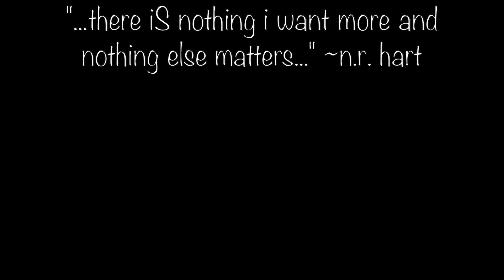praying for it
snippets from: Texas Cyclone (feat. Travis Scott) by Sauce Walka
When She Believes by Ben Harper
Nice to Have by 070 Shake